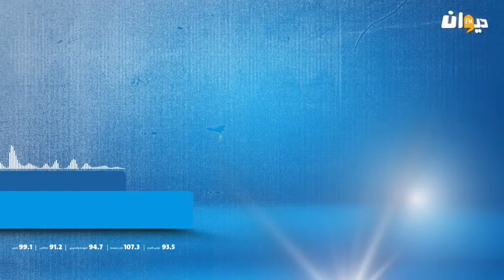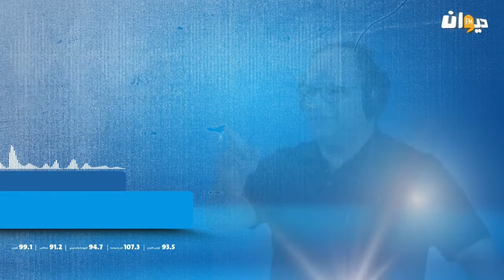غلق مجموعة من العلب الليلية في تونس يثير الجدل العميد عماد ممّاشة يوضّح الأسباب